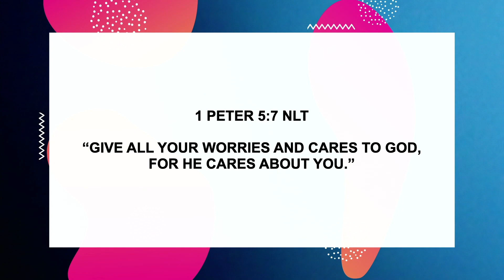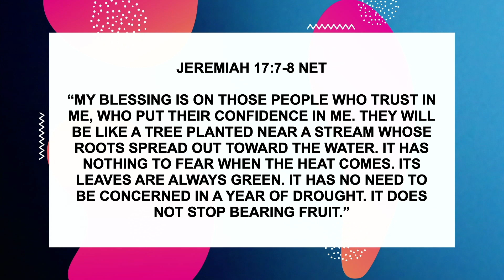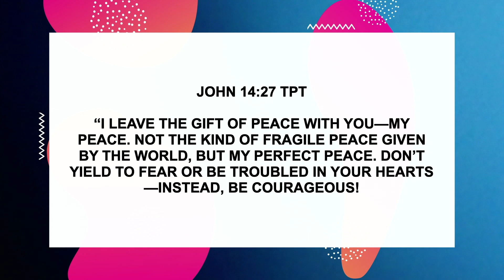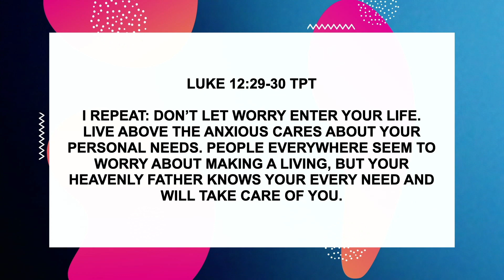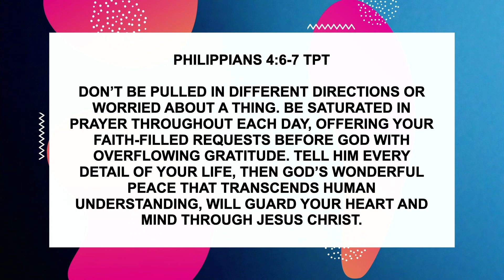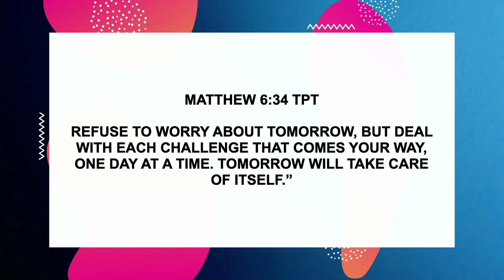He Cares | Desert Streams Church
Grace Lilley - Sunday September 18, 2022
Desert Streams Church, Santa Clarita, CA

Did you give your life to Christ today? Do you want to be baptized? Would you like to serve?

Have Questions?